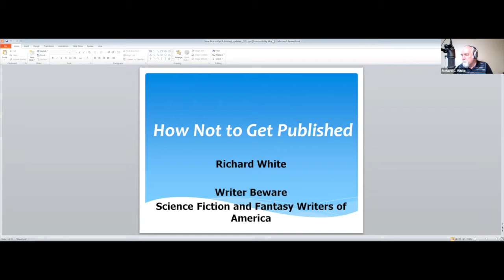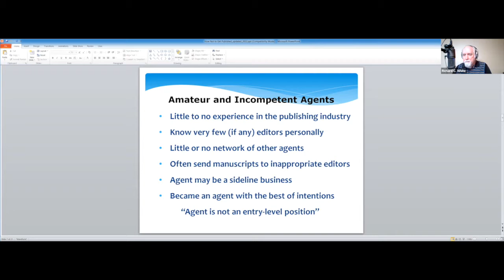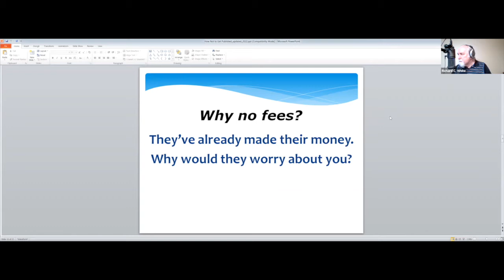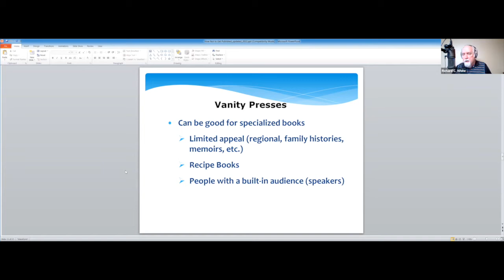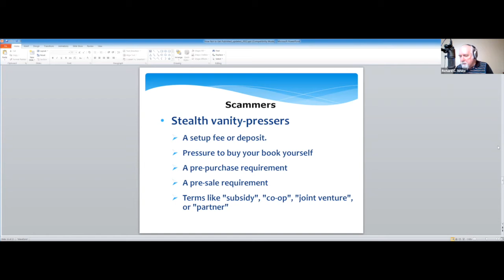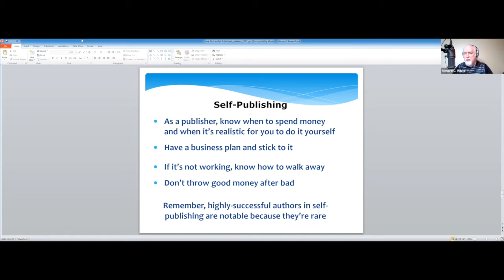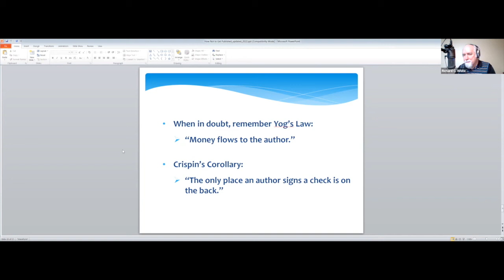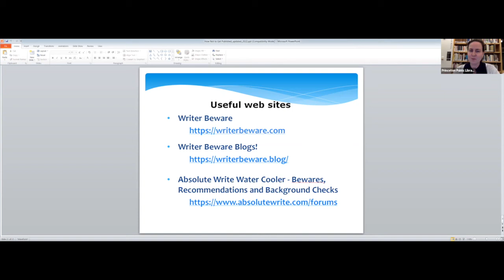Local Author Day 2022: Richard C. White - Writer Beware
This recording is presented by Princeton Public Library. Author Richard C. White of Writer Beware offers a presentation and Q&A on identifying effective and ineffective agents, publishers, editors and more to help writers pursue their publishing goals.

Writer Beware discusses literary scams, schemes, and pitfalls and provides advice and industry news for writers. Founded in 1998, it is sponsored by the Science Fiction and Fantasy Writers of America, with additional support from the Mystery Writers of America, the Horror Writers Association, and the American Society of Journalists and Authors.

Richard C. White is a science fiction/fantasy/fantasy noir/action-adventure/non-fiction author. His latest release, On Wings of Steel, a steampunk novel, is currently scheduled for an April 2022 release. As a media tie-in writer, he’s written for the Star Trek, Doctor Who, Battletech, and The Incredible Hulk franchises. Richard is a member of the Science Fiction and Fantasy Writers of America (SFWA), a member of the SFWA Writer Beware Committee, and the International Association of Media Tie-in Writers.